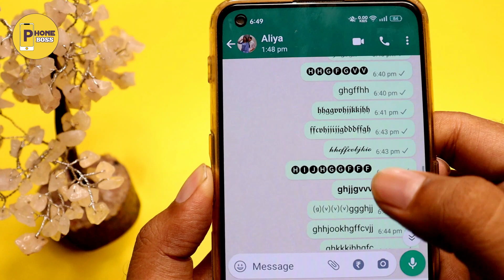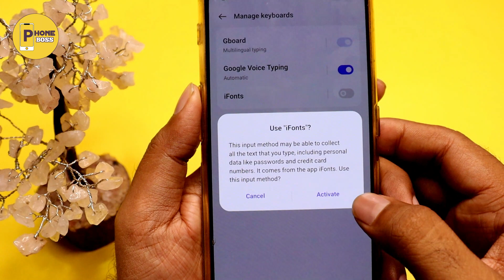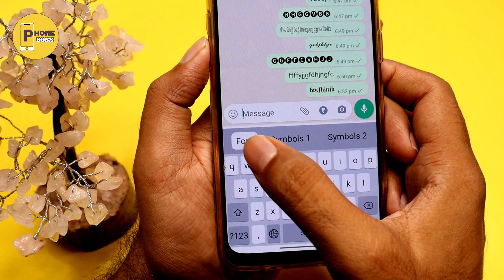किसी भी फोन में लिखने का स्टाइल कैसे बदले सीखलो || How To Change Font Style For Any Android Phone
Hey Friends kya ap apne mobile me likhne ka style change karna chahte ho kya ap bhi whatsapp ka font change kaise kare janna chahte ho to ye video apke liye hai video end tak dekhna.